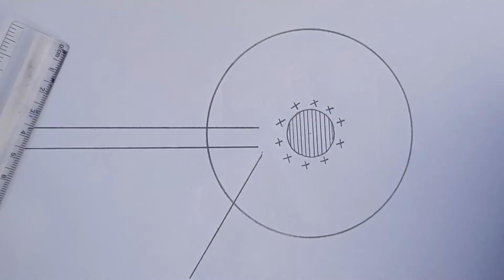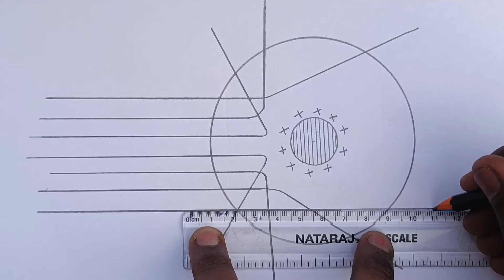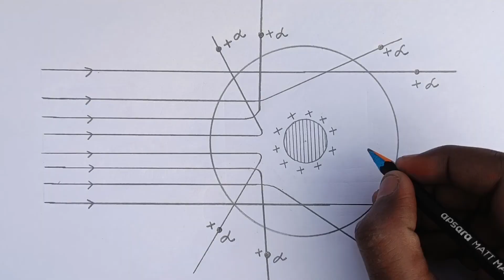रदरफोर्ड का परमाणु मॉडल का चित्र बनाएं / Draw Rutherford's atomic model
radaraphord ka paramaanu modal ka chitr banaen / रदरफोर्ड का परमाणु मॉडल का चित्र बनाएं / Draw Rutherford's atomic model

p-n संधि डायोड अर्ध तरंग दिष्टकारी का चित्र कैसे बनाएं / How to Draw P-N Sandhi Diode

KEYWORDS.